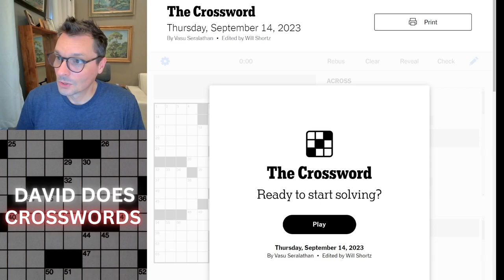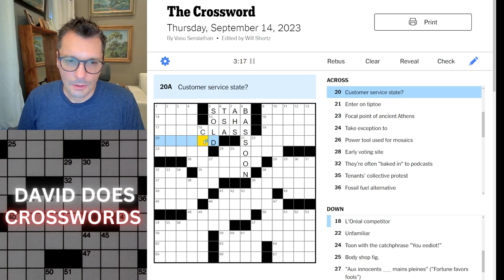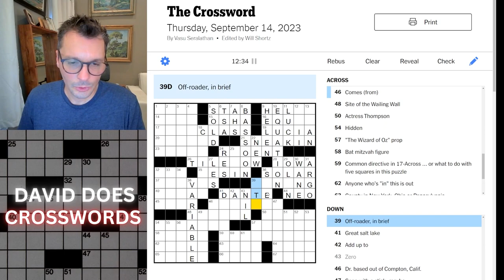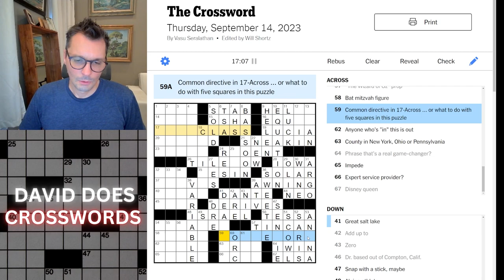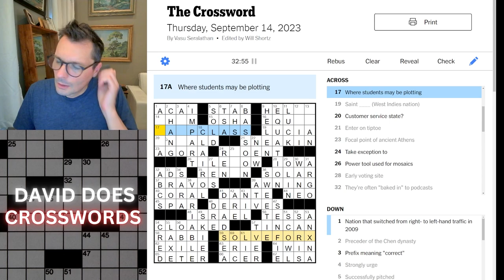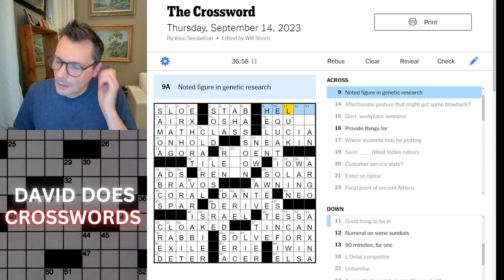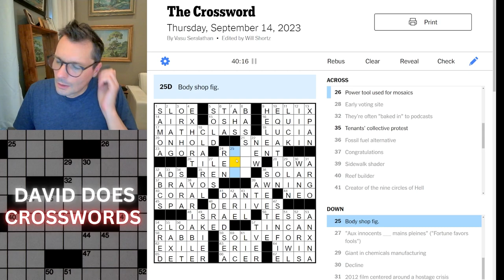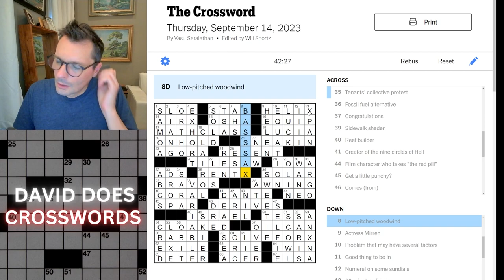Thursday New York Times Crossword puzzle.